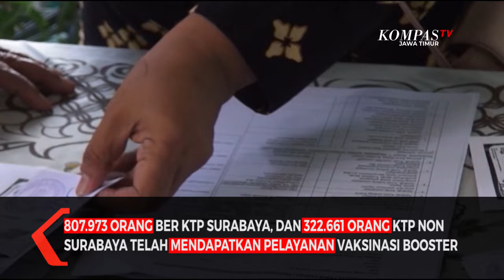Pemkot Surabaya Percepat Vaksinasi Booster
Surabaya, Pemerintah Kota Surabaya Mempercepat Vaksinasi Booster Covid 19 Bagi Warga Kota Surabaya. Selain Meyiapkan Vaksin Booster Di Puskesmas Dan Rumah Sakit, Pemkot Juga Akan Menyiapkan Vaksinasi Booster Di Balai Rt Dan Rw.

Wali Kota Surabaya, Eri Cahyadi Meminta Lurah Dan Camat Untuk Melakukan Percepatan Vaksinasi Booster Atau Dosis Ketiga Di Setiap Rt Dan Rw. Pelaksanaan Vaksinasi Booster Ini, Menjadi Salah Satu Upaya Pemerintah Kota Surabaya Mencegah Penyebaran Covid-19 Varian Baru.

Bukan Hanya Itu, Vaksin Booster Itu Juga Memberikan Kemudahan Masyarakat Agar Bisa Melakukan Kegiatan Di Luar Rumah Dan Pelaksanaan Perjalanan Orang Dalam Negeri Ppdn. Saat Ini, Ketersediaan Vaksin Booster Yang Disiapkan Oleh Dinas Kesehatan, Dinkes Surabaya Ada 22 Ribu Vial. Sedangkan Yang Sudah Tersalurkan, Totalnya 5 Ribu Dosis.

Hingga Pertengahan Bulan Juli Ini, Tercatat 807.973 Orang Ber Ktp Surabaya, Dan 322.661 Orang Ktp Non Surabaya Telah Mendapatkan Pelayanan Vaksinasi Booster.